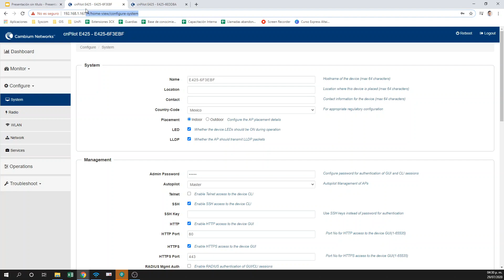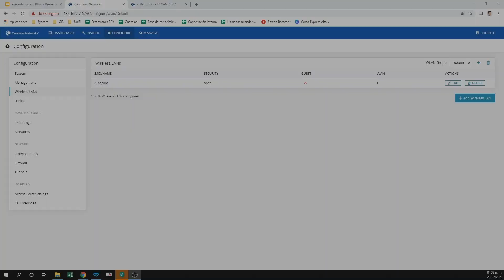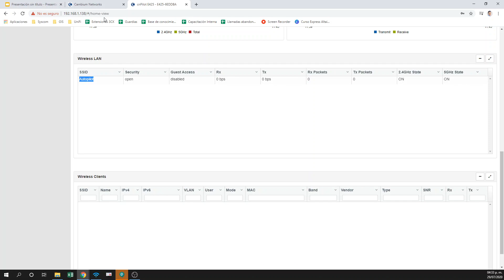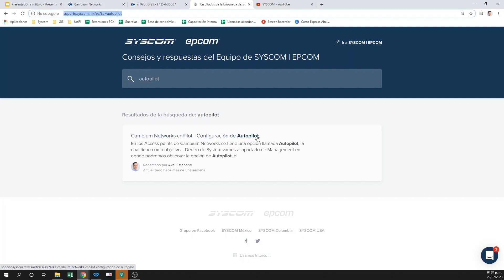Así Funciona Autopilot en Cambium Networks